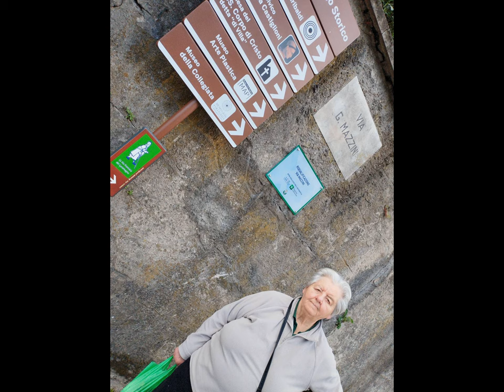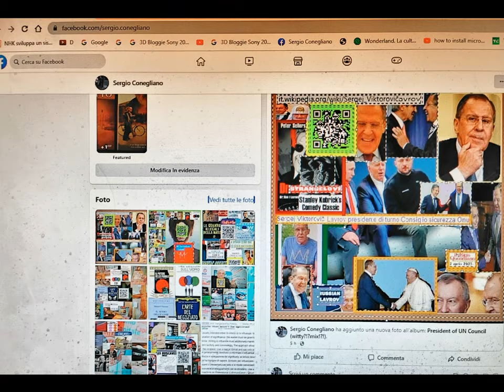Classic Event & ca.Witty(paraempowering)Mix [by Sergio Conegliano]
Classic event et al.